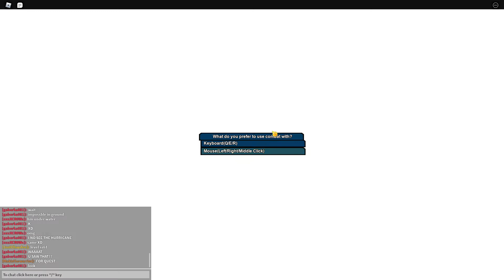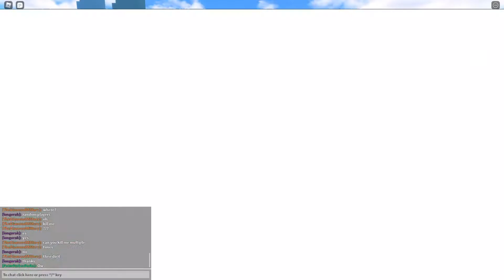NEW TUFFLE RACE?! - Dragon Ball Online Generations | Roblox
DBOG Just Updated today and a NEW TUFFLE RACE has been Added to the game! In this video i am going to be playing the New Update, but i had to make a new account to do it Lol.